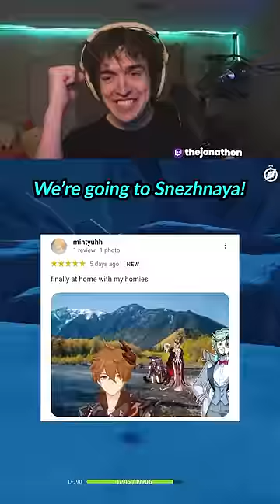We GLITCHED INTO SNEZHNAYA in Genshin Impact…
Edited By:  @Yagissu ​